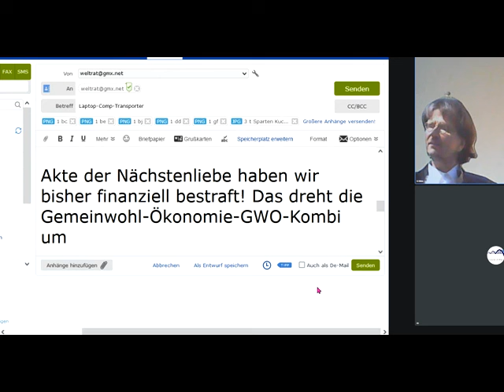Akte der Nächstenliebe haben wir bisher bestraft!!! Die belohnt die Gemeinwohl-Ökonomie-GWO-Kombi !!